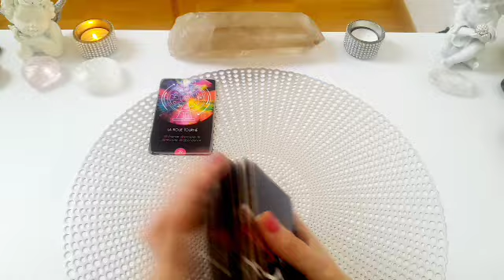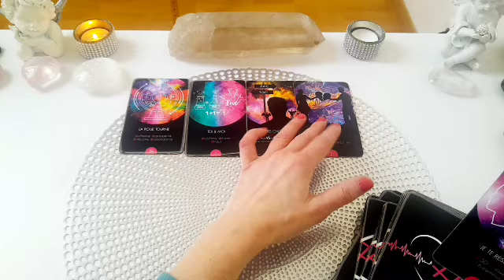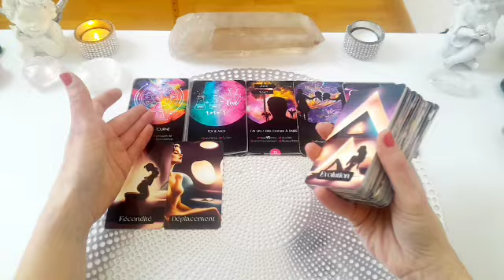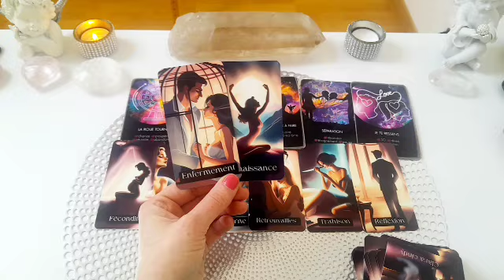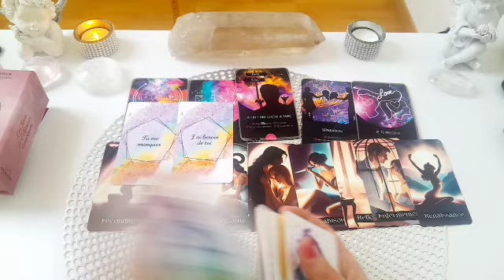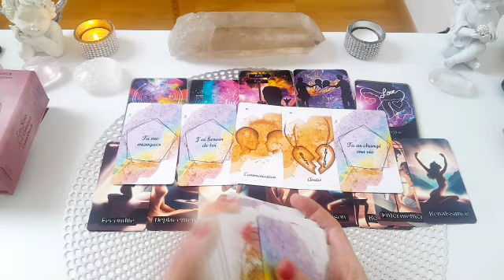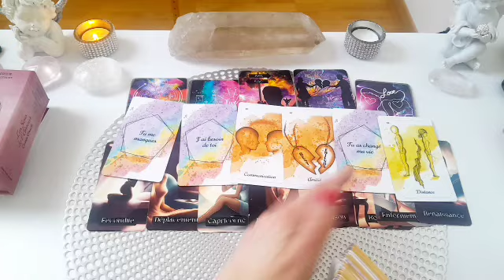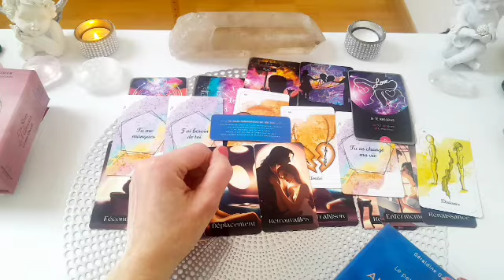🔮❤️VOUS MANQUEZ À VOTRE AUTRE!❣️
🔮Pour une consultation privée, vous pouvez me contacter par:
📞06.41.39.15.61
🔮Les consultations s'effectuent par téléphone, en visio sur WhattsApp ou en vidéo privée.

🔮VOICI LES PRESTATIONS QUE JE PROPOSE:
       🦋 Guidances sentimentales
       🦋 Nettoyage de lieux et libération d'entités sur les personnes

 🔮RETROUVEZ ÉGALEMENT LES FORMATIONS ET ATELIERS QUE JE PROPOSE SUR MON SITE.

🌺POUR COMMANDER MES ORACLES:

Angélique😘